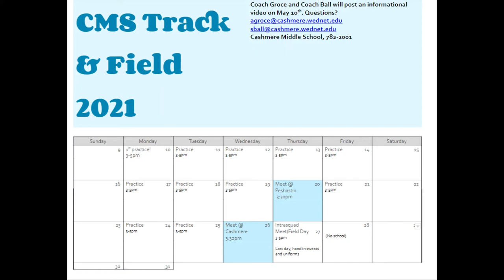CMS Track & Field 2021